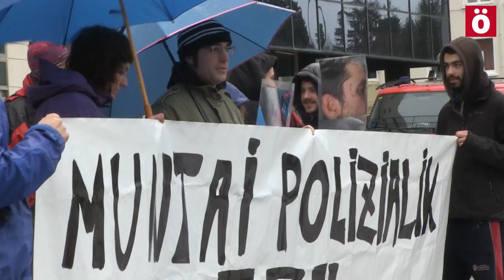Suspendido el juicio por los incidentes durante el desalojo de Paseo Sarasate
La suspensión ha sido motivada por la baja de una de las abogadas de la defensa. Hirekin denuncian que fue un desalojo sin orden judicial en el que se produjeron una docena de heridos debido al uso de material prohibido por algunos agentes de la policía municipal. Hubo tres detenidos a los que se les acusa de daños y atentado a la autoridad. Desde el colectivo denuncian que estas acusaciones se suman a las multas económicas. Insisten en responsabilizar al ayuntamiento y a la concejalía de seguridad ciudadana de los sucesos acaecidos aquél dia.